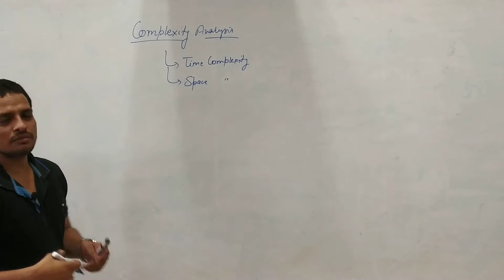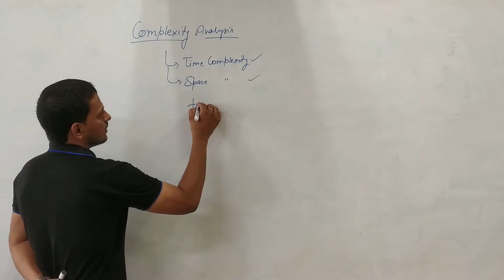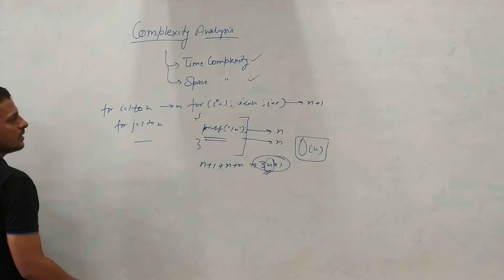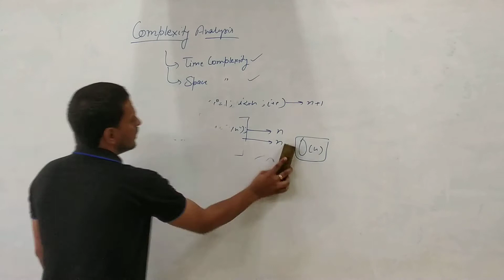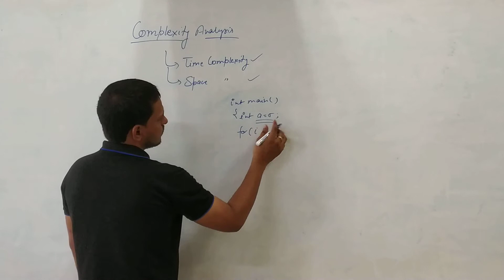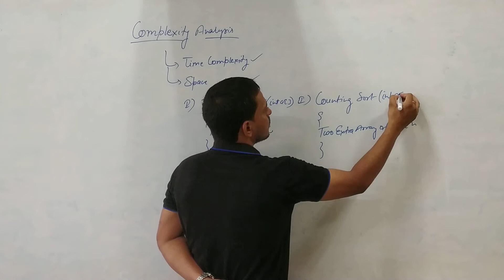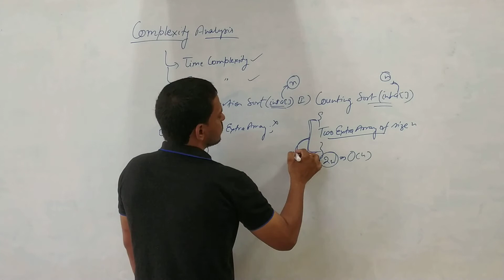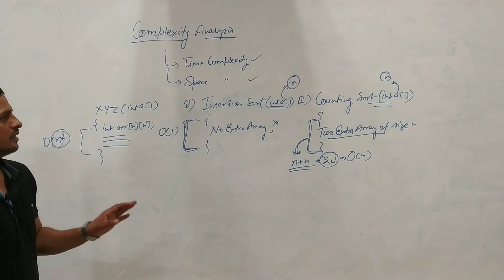programming57 Complexity of Algorithms programming in C Data Structure Coding Computer Science